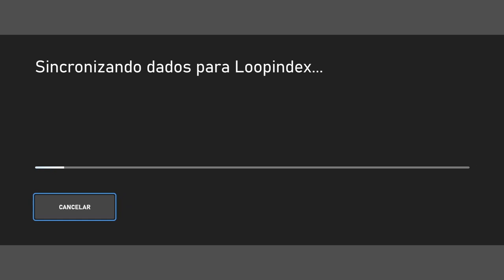🔴 Loopindex | 1000G em 40 Min | GUIA 1000G | 100% Conquistas 🏆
Informações de jogo:
► Título: Loopindex
► Preço: R$ 18,45

(Este ranking é baseado no TrueAchievement dos jogadores)